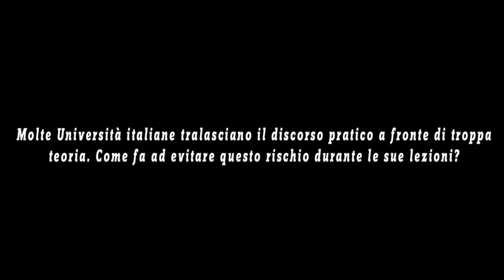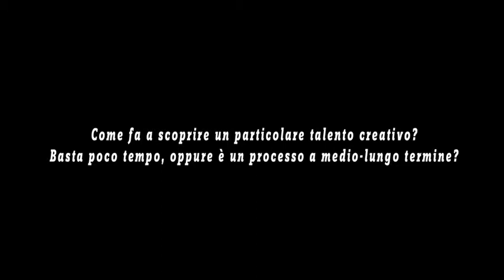Vincenzo Caruso - Costume per lo spettacolo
Intervista RUFA - Rome University of Fine Arts
Regia e Montaggio: Iacopo Zanon
Fotografia e Camera: Francesco Pennìca
Suono in presa diretta: Alberto Migliore
Produzione: mBanga studio